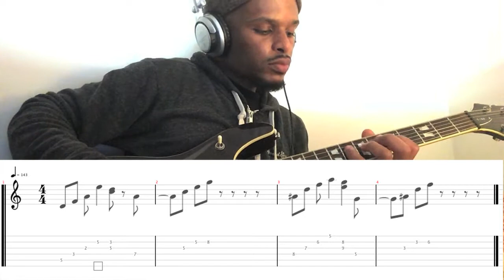How to Play Ariana Grande - Positions on Guitar with TAB and Solo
Yes, this was shot on a potato. Hope it helps!